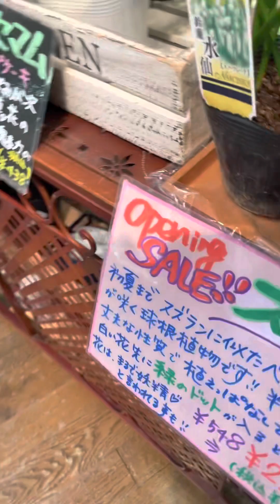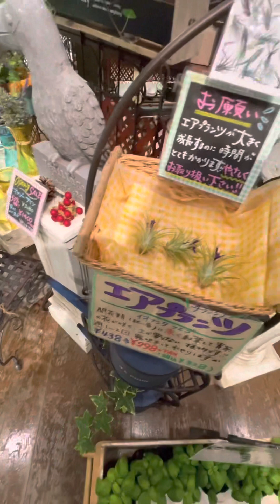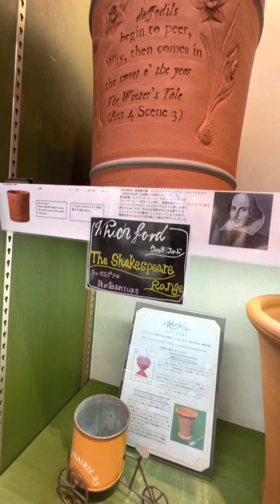Napadaan sa Souvenirs shop_by Lin VT